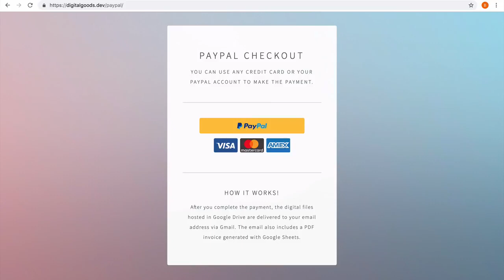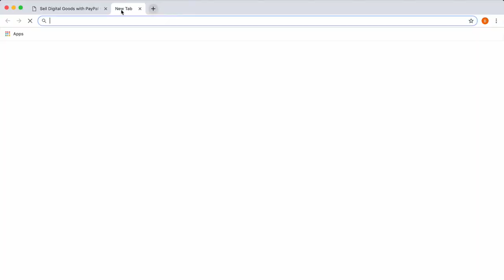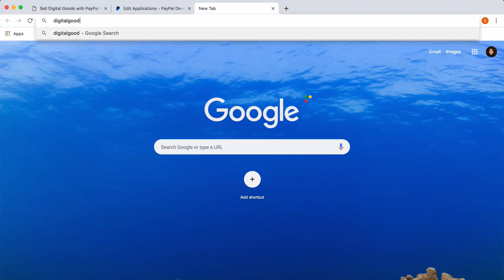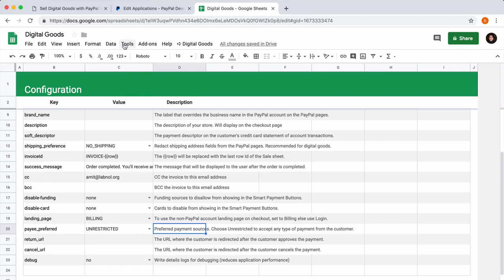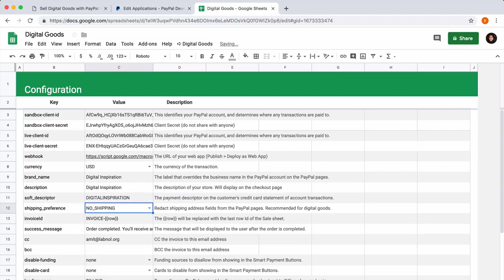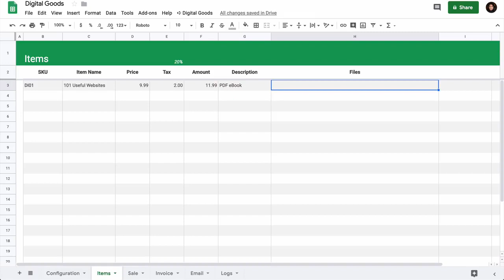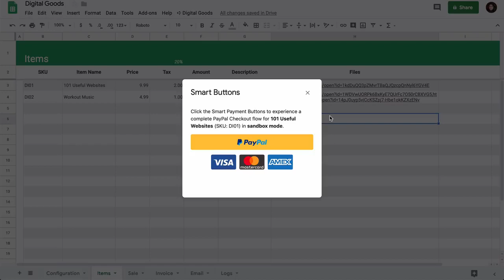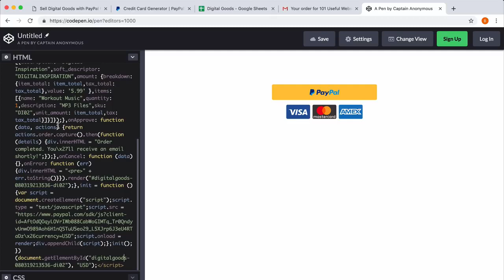how to start an online store with paypal